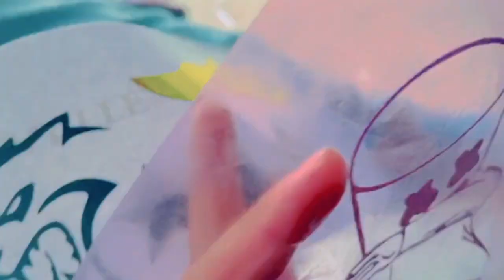New KGF Design Side Tapa Modified ❤️/ Silencer Patri Modification 🥵/ Bike Decoration ideas 💥